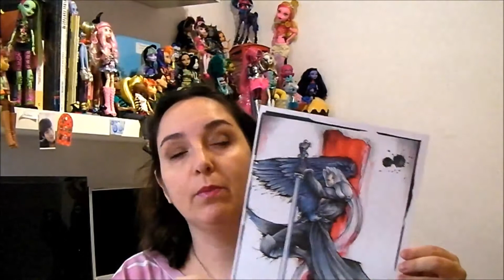Opinion y Haul Japan Weekend Valencia Noviembre 2015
Hoy os enseño mis compras en la Japan Weekend del 21 y 22 de Noviembre en Valencia y ademas os cuento un poco mi opinion sobre el evento.

***¡¡¡Estoy participando en los I premios Vlogger!!! Vota¡¡

SOBRE MI:
¡¡Jola!! Bienvenidos a mi canal:
Aqui os hablare sobre mi gusto por las muñecas (BJD, MH, EAH, etc...), sitios interesantes, series que me gustan, DIY...
Aun me queda mucho por aprender,  pero espero ir mejorando y que disfruteis con mi canal.

*Musica de la intro:  A Long Cold (sting) de la biblioteca de Youtube.